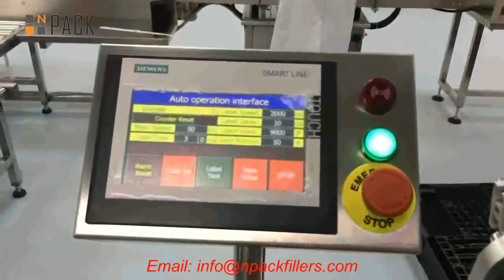automatic labeling machine oriented bottle touch screen